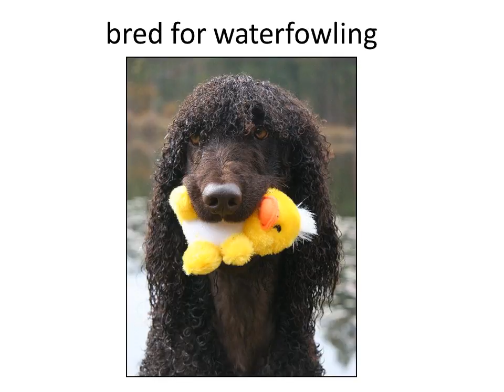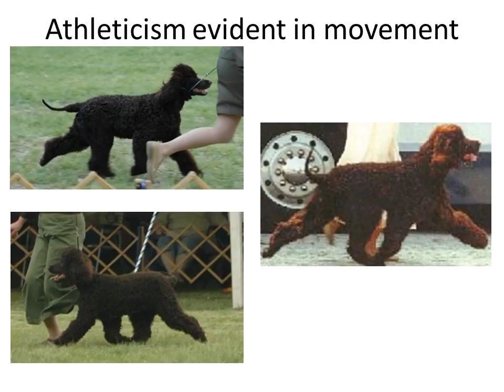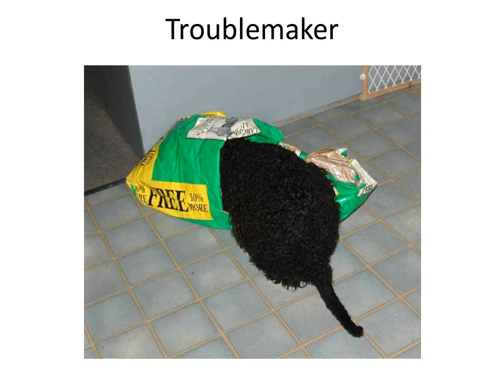MTB2011.wmv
learn about the Irish Water Spaniel from the display presented at the 2011 Orlando MTB booth